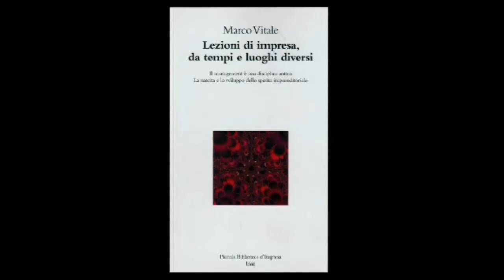Marco Vitale: Sherpa d'idee e costruttori di ponti - Parte 6: Lezioni di impresa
Parte 6: Lezioni di impresa
Tratto dal film
Marco Vitale: Sherpa d'idee e costruttori di ponti